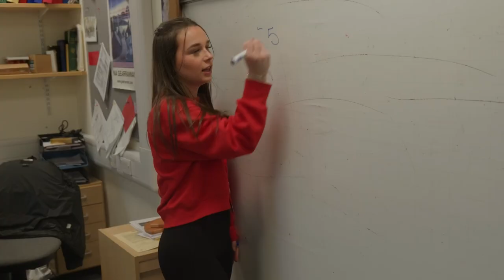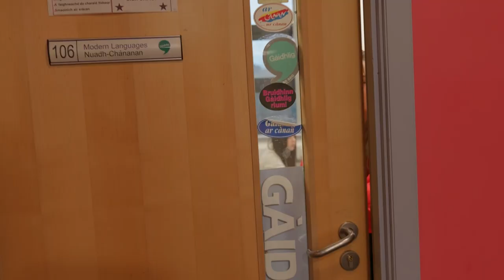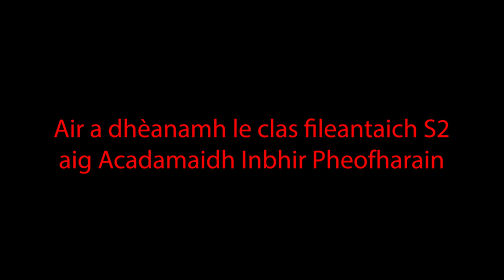0093 An Dàrna Sealladh - Acadamaidh Inbhir Pheofharain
Dingwall Academy

Tha caileag ag ràdh gu bheil an dàrna sealladh aice ach chan eil duine ga creidsinn gus an tig tionndadh oillteil ann an cùisean...

A girl says she can see into the future but no one believes her until things take a horrifying turn...